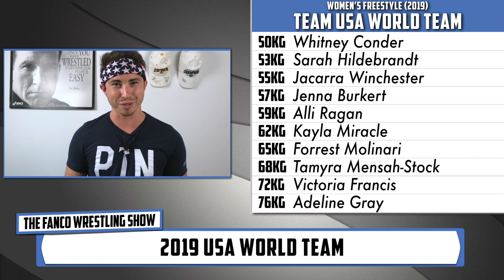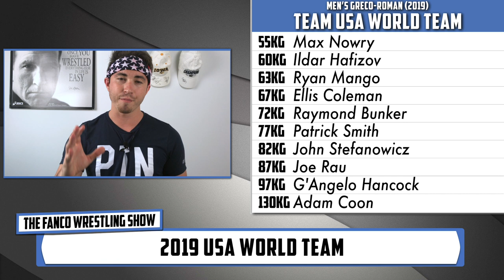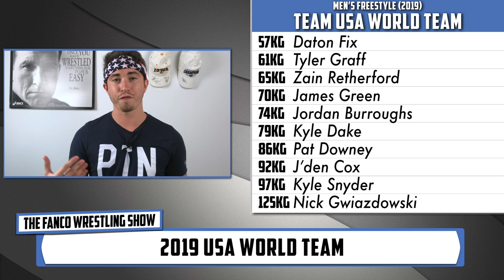Get to Know Your 2019 USA World Wrestling Team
Who’s on the Men’s Freestyle, Women’s Freestyle, and Greco-Roman teams on the Team USA roster? The 30 wrestlers will compete in Nur-Sultan next week for a chance at winning gold.